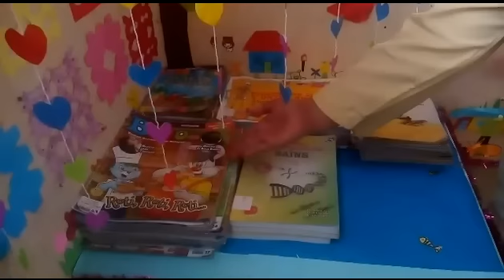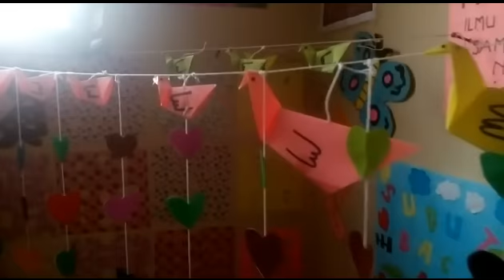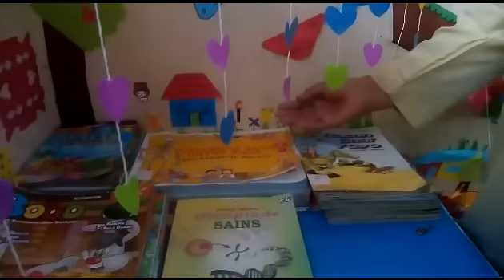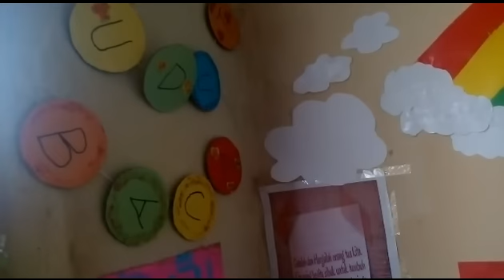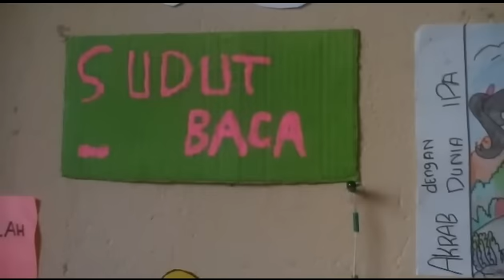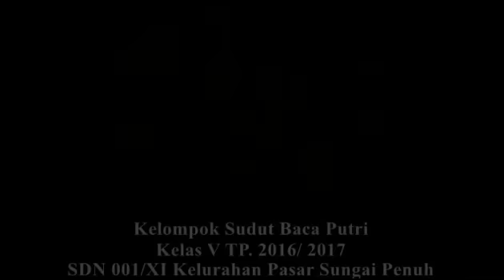Sudut Baca Kreatif Kelas V Putri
Video ini berisi tentang sudut baca yang dibuat oleh Kelompok Putri Kelas V TP. 2016/2017 SDN 001/XI Kelurahan Pasar Sungai Penuh. Sudut baca yang dibuat dengan penuh kreatifitas ini bertujuan untuk mendukung gerakan literasi sekolah. Selain itu untuk meningkatkan minat baca murid Sekolah Dasar khususnya di Kelas V  SDN 001/XI Kelurahan Pasar Sungai Penuh.

Guru Pembimbing/ Wali Kelas:
Mashindra Prisma Saputra, S.Pd